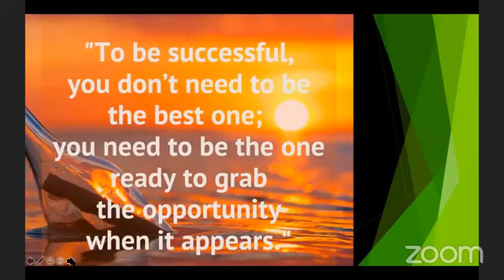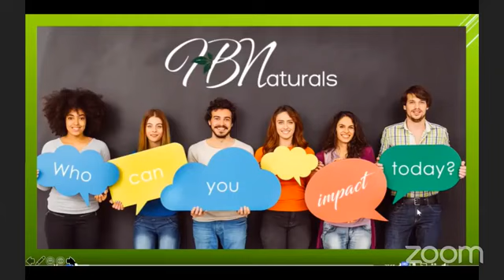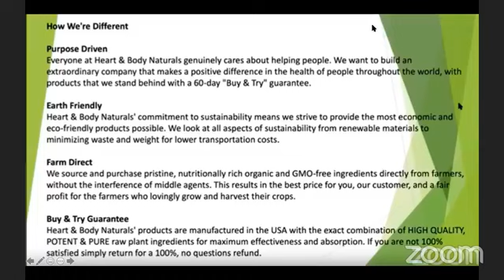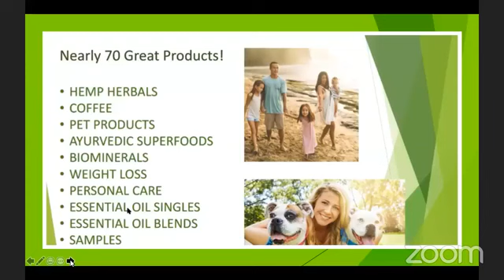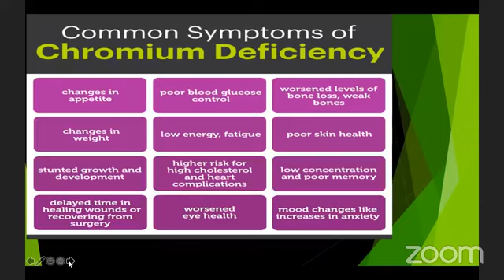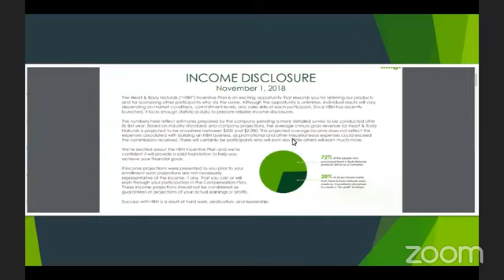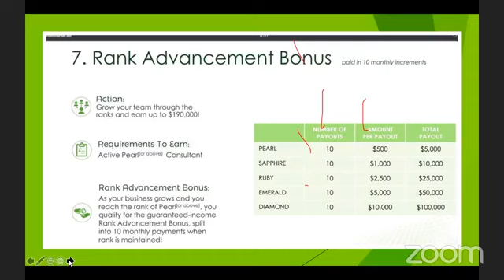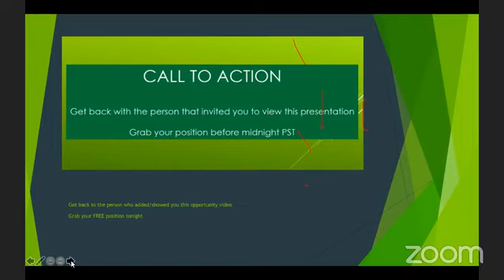HBNaturals Presentation Featuring Chromium beStable | February 13, 2020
Heart & Body Naturals Presentation Featuring Chromium beStable.
Contact the person that shared this video with you for information on getting started with HBN.